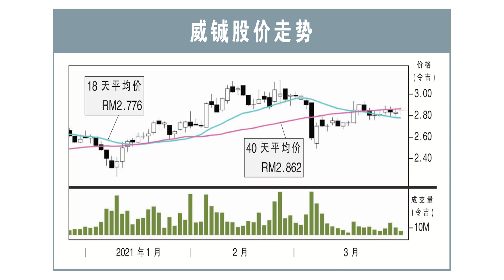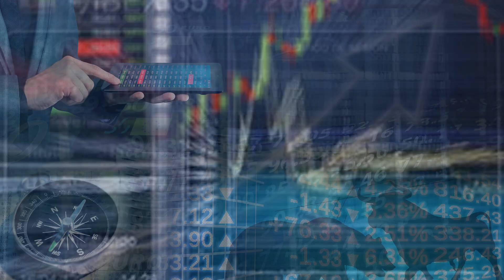【行家论股】威铖 半年业绩符合预期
威铖2021财年首半年净利达1亿3220万令吉，符合行家与市场的预期，占全年预测的54%与56%。